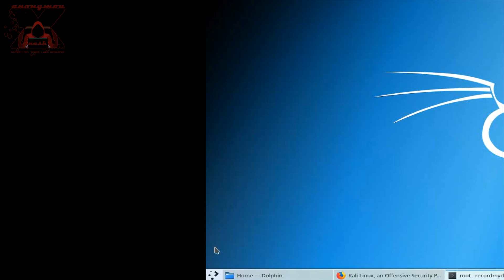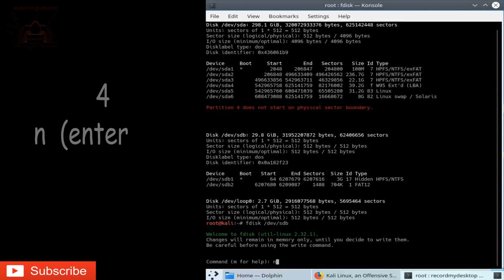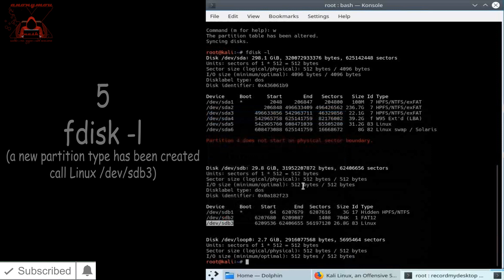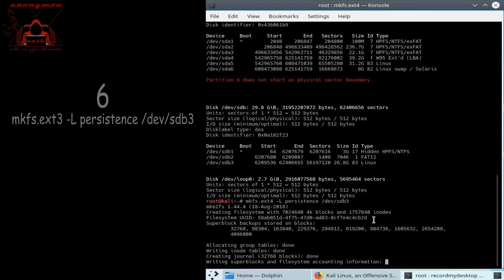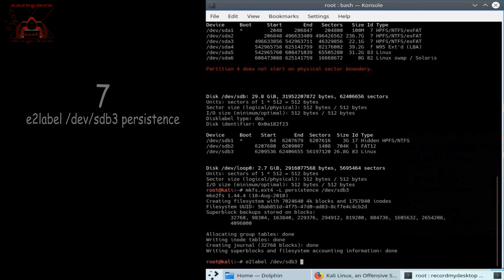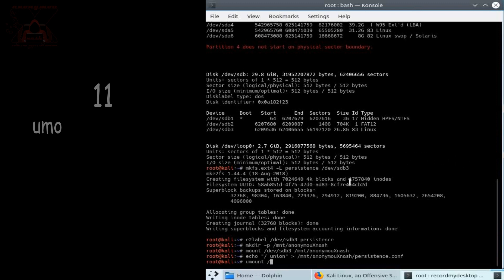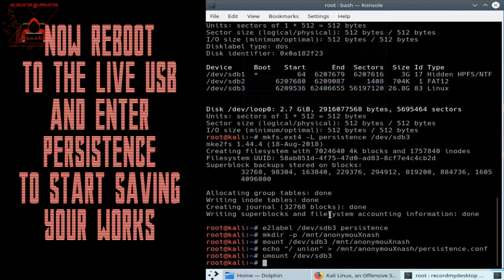Adding Persistence to a Kali Linux Live USB Drive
In this example, I assume:
---you have already made a live kali in your USB

---you are running as the root user
---your USB drive is /dev/sdb
---your USB drive has a capacity of at least 8GB — the Kali Linux image takes over 3GB, and for this guide, we’ll be creating a new partition of about 26GB to store our persistent data in
---you are running on a separate Linux system (cannot be Live Boot Kali)

Hope you guys enjoyed the video i tried my best to make it easy and understandable for you.